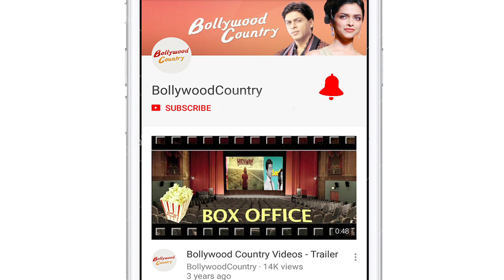Shahid and Kiara at Neha Dhupia's show for Kabir Singh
Shahid Kapoor and Kiara Advani are all geared up for Neha Dhupia's chat show,' BFFs with Vogue season 3' to promote their upcoming film, Kabir Singh. The duo was snapped at the shoot venue with Neha Dhupia on Sunday.